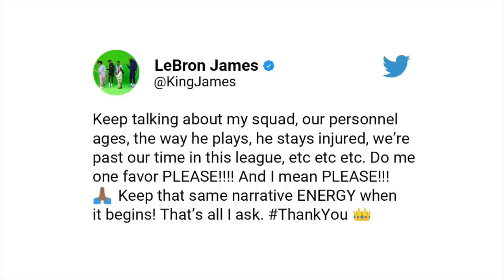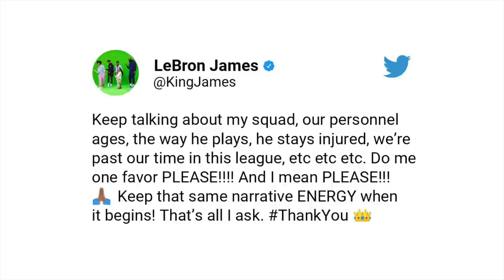LeBron May Mensahe Sa Haters Ng Lakers! Kemba Sign Sa Knicks! Dinwiddie Natupad Ang Request!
Description

Hoop News5,955 viewsAug 4, 2021

About Hoop News: Hoop News ay dedicated na mag-hatid nang mga mai-init at bagong na NBA news at updates sa bawat filipino na fan ng NBA. At syempre hindi lang yan, kundi pati narin lahat ng NBA at NBA players related ay pag-uusapan din natin.